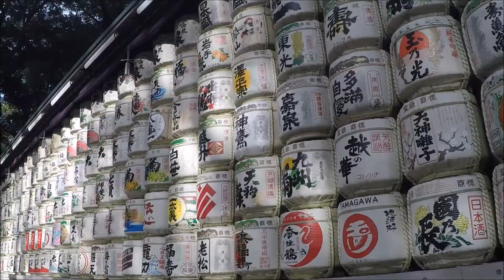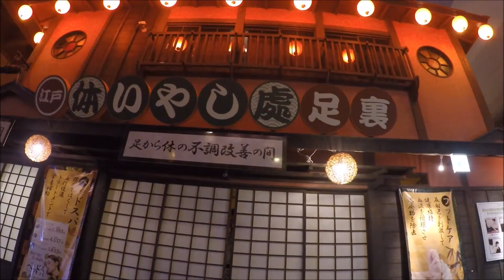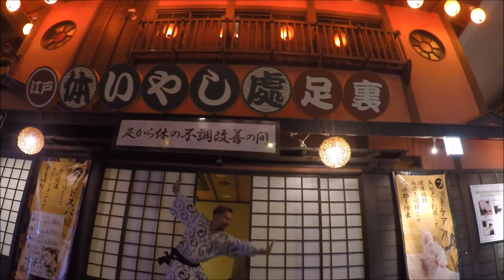JAPAN TOKYO 2017